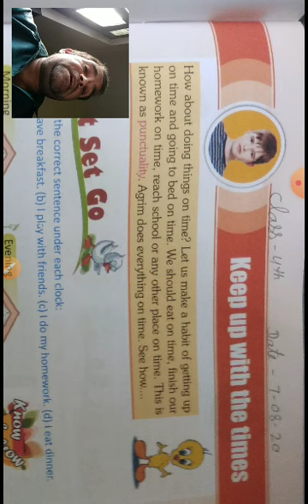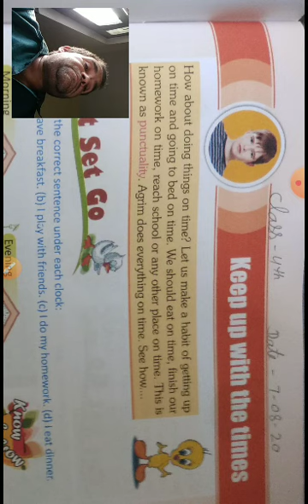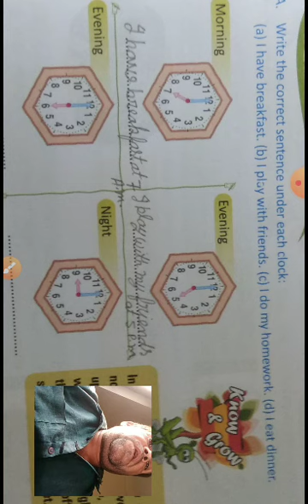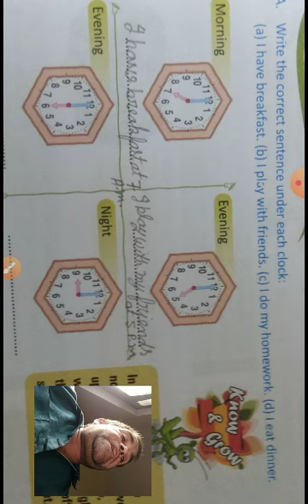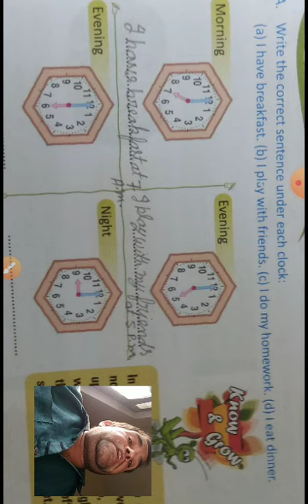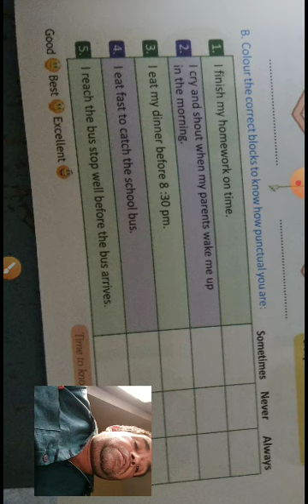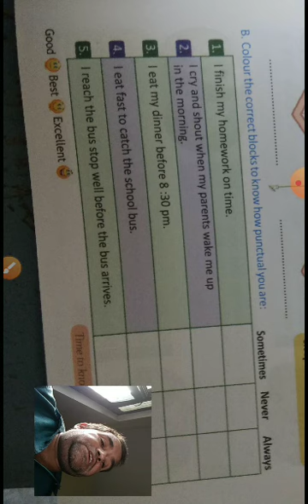Class-4th , subject gk, 2-06-21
brajmohan verma maths